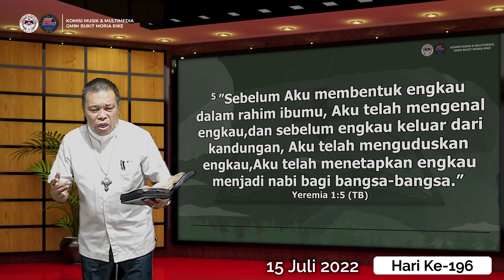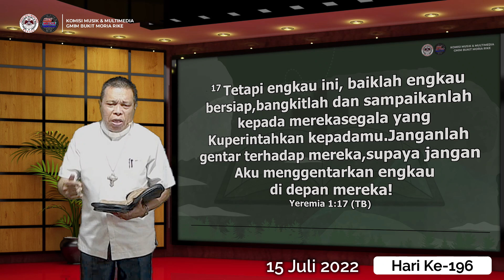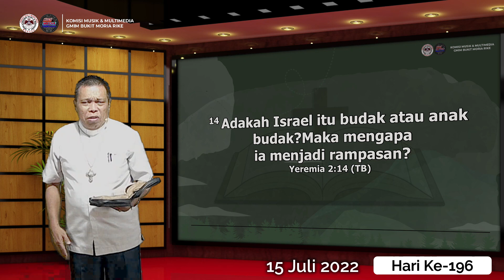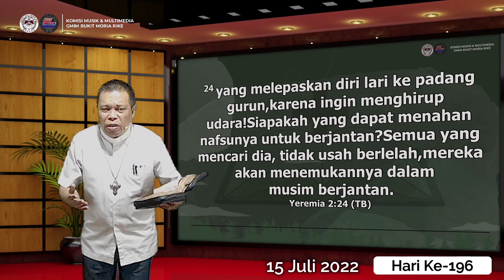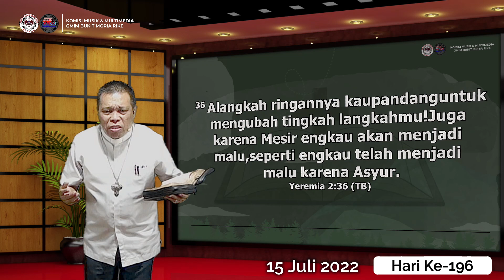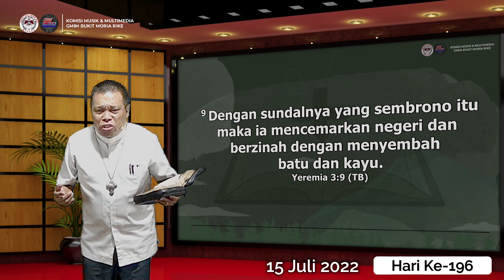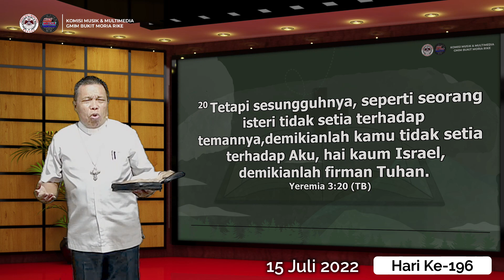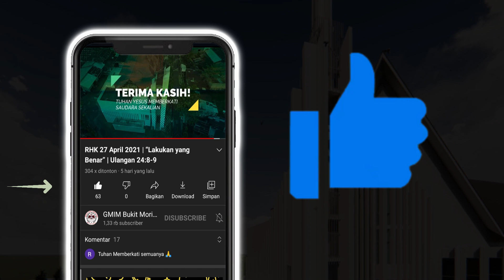Hari ke-196 | Gerakan Membaca Alkitab | Yeremia 1 - 3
15 Juli 2022
Pembacaan Alkitab : Yeremia 1 - 3
Pembaca Alkitab: Pdt. Aser Esau, M.Th
Selamat beribadah..